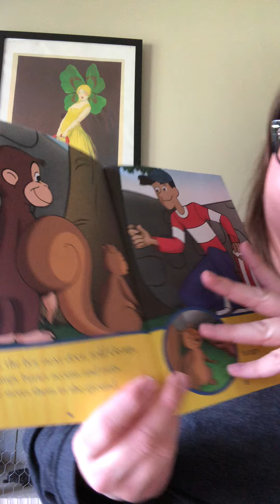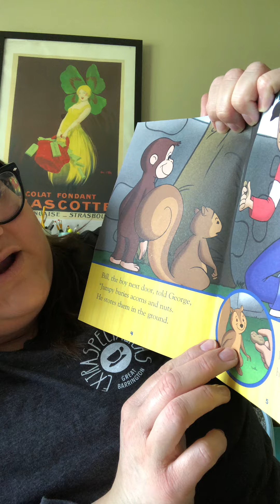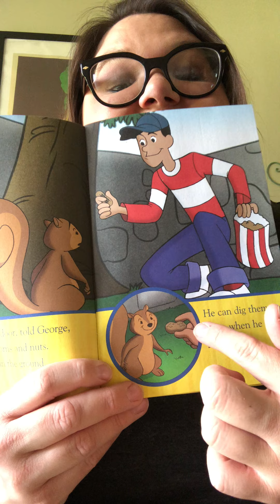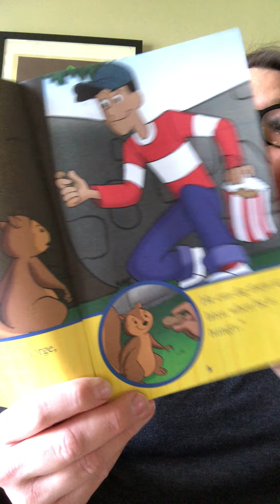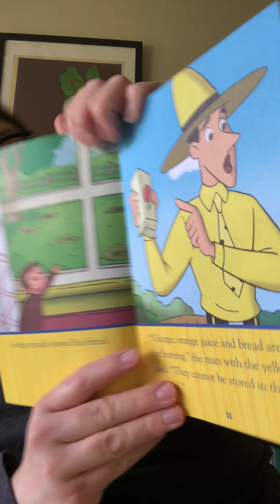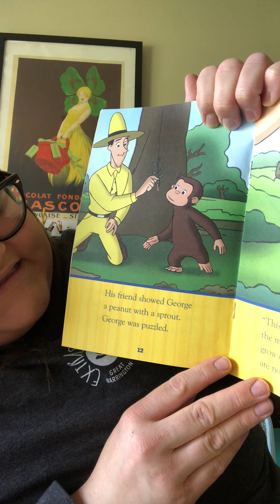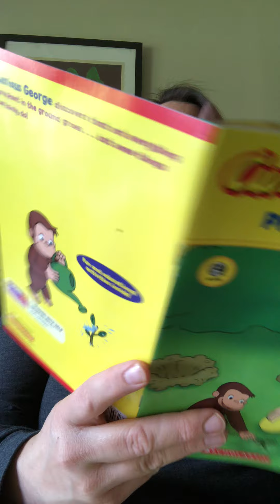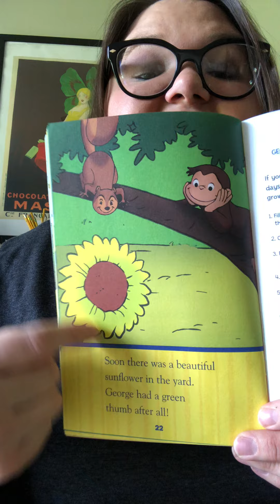Curious George Plants a Seed